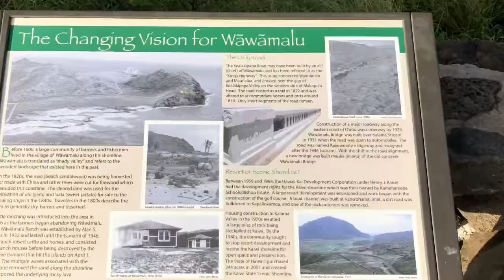Hawaii's Makapu‘u lighthouse trail/gratitude 365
Follow me as I take you up this steep hill to see the beautiful views Hawaii's Makapu‘u (ma-ka-poo-oo) lighthouse trail.

I forgot to mention because I had a stroller I could not hike the stairs to the top to get an actual picture of the light house 😩

But this is a great hike with beautiful views, and it's alot to appreciate. I hope you enjoy this as much as I did and that you join me here tomorrow for our next adventure!

Peace, love, beautiful views, Hawaii, gratitude